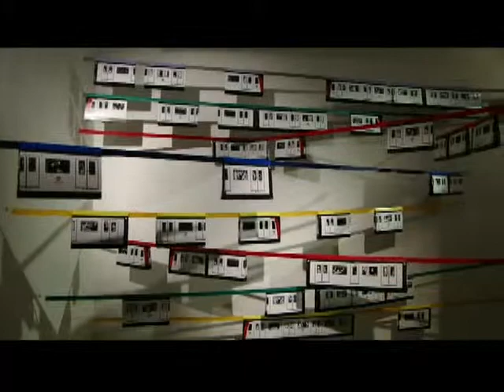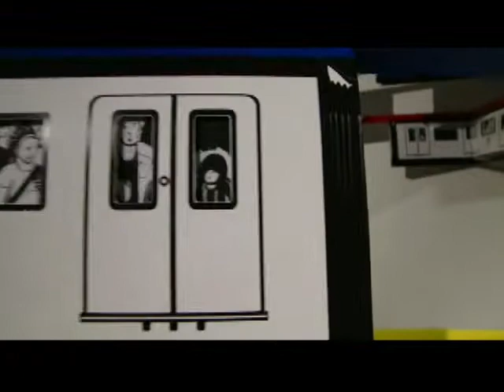POLIRRUBROS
La muestra de Angiolillo, Llanos y Francesc Ruiz en el CCEBA.